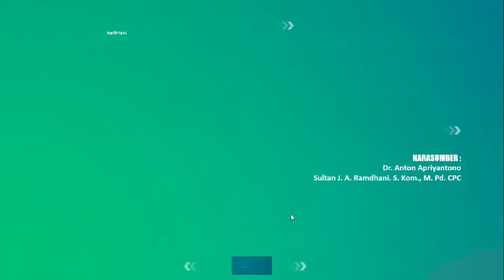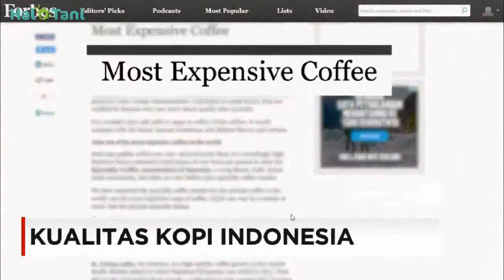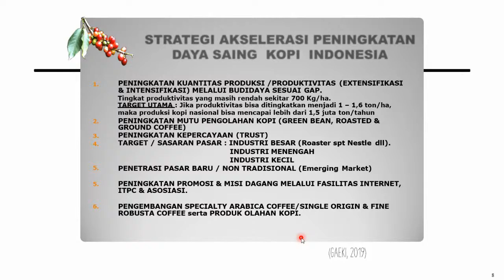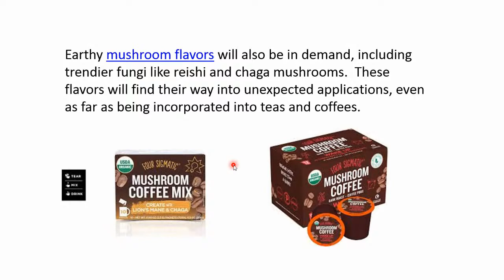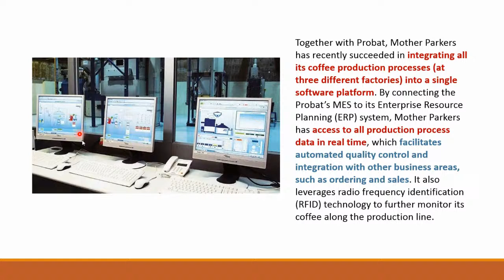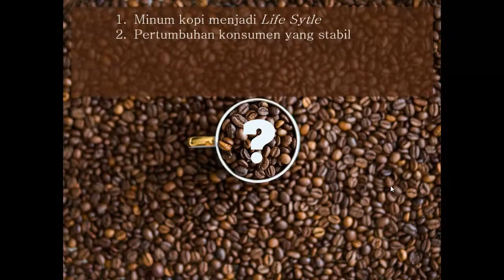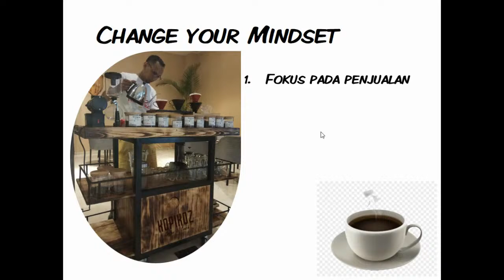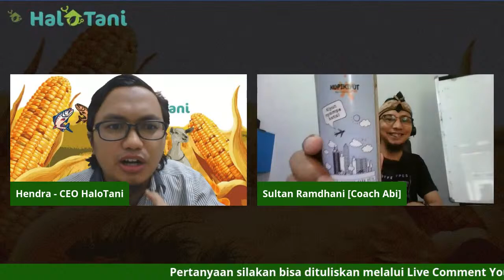Pengembangan Usaha dan Produk Kopi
Halo Sobat Tani

Halo Sobat Kopier's

Bisnis perkopian kini semakin digandrungi kaula muda. Kopi menjadi sebuah gaya hidup untuk mempererat persahabatan, kongkow-kongkow bahkan untuk sebuah deal bisnis.

Perkembangan perkopian semakin melesat. Banyak penelitian terkait dengan citarasa kopi, sehingga tersaji berbagai macam rasa kopi yang sangat enak untuk dinikmati.

Sebenarnya bagaimana ya perkembangan riset terkait dengan perkopian ini sehingg kini sangat digandrungi kawula muda. Yuk simak pemaparan ahli perkopian nasional dalam webinar yang akan kami laksanakan

NARASUMBER

Dr. Anton Apriyantono (Head of Indonesian Coffee Board)

Sultan J. A. Ramdhani. S. Kom., M. Pd. CPC (Owner Kopikoz-Coffee & Coach)
PELAKSANAAN

FASILITAS

Sertifikat
Rekaman webinar
HTM

FREE